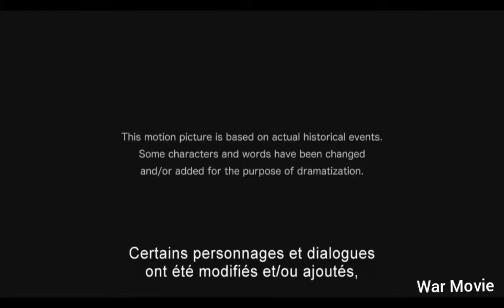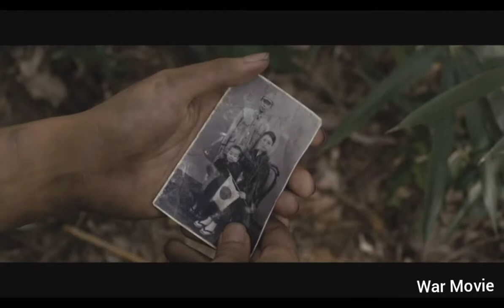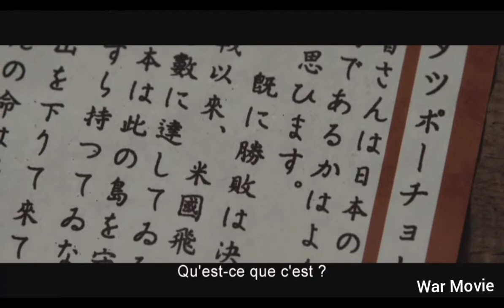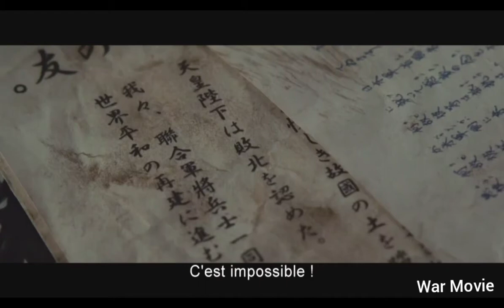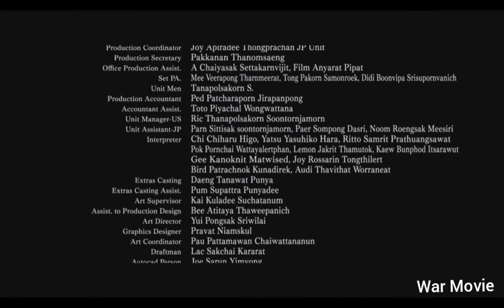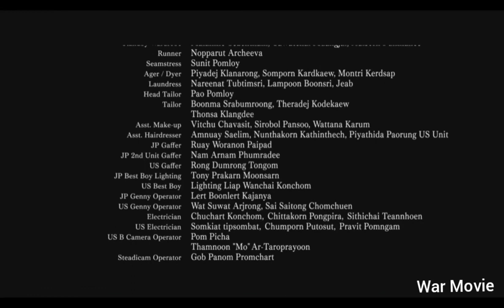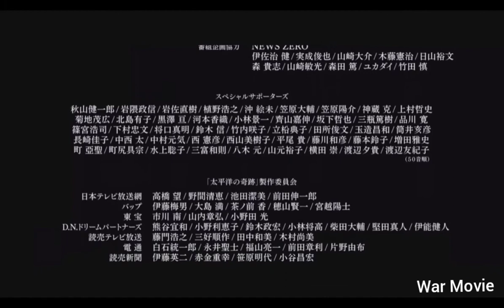End Of War Full HD Movie In English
HollywoodAction Movie
End of war full movie, End of war English full movie, Hollywood Action Movie, Hollywood gunfight, War between Japan and America, War between USA and Japan, Best war movie, Action Movie, End of war 1945, Japanese Surrendered in end of war.

provided by this channel is mean for educational
is a use permitted by copyright statues that might